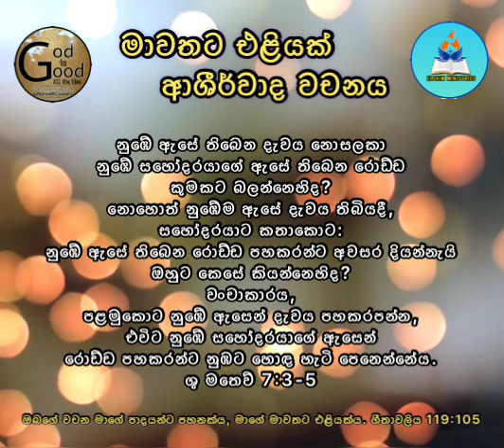මාවතට එළියක් දවසේ ආශීර්වාද වචනය 16:03:2023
ශු මතෙව් 07:03-05
Matthew 07:03-05